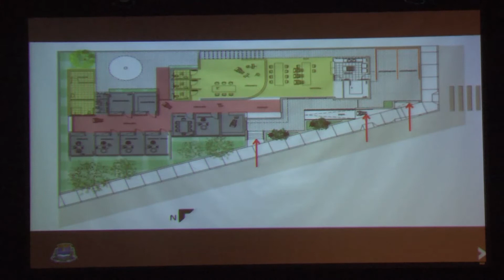Projeto da nova sede da AADG é apresentado à população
Na tarde deste último sábado, dezenas de pessoas se encontraram no teatro municipal para ver a apresentação do projeto da nova sede da Associação de Apoio aos Deficientes de Guaxupé, a AADG. O local será em um terreno doado pela prefeitura, que agora precisa aprovar a execução da obra para o novo local começar a ser levantado.